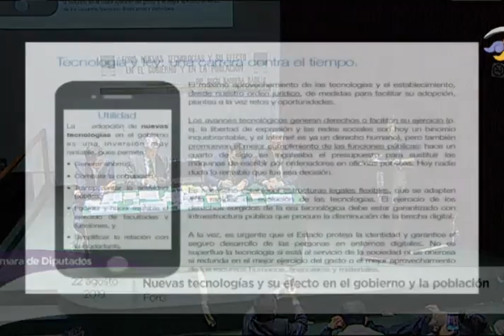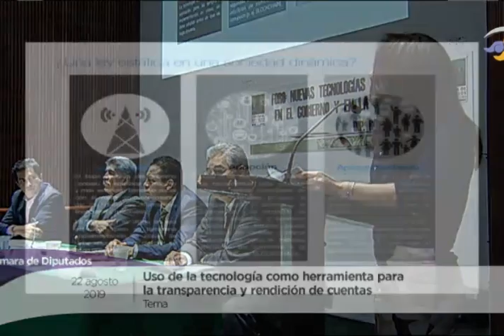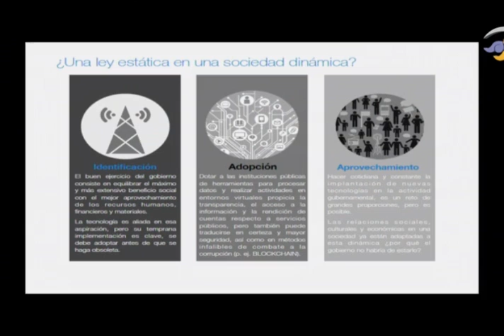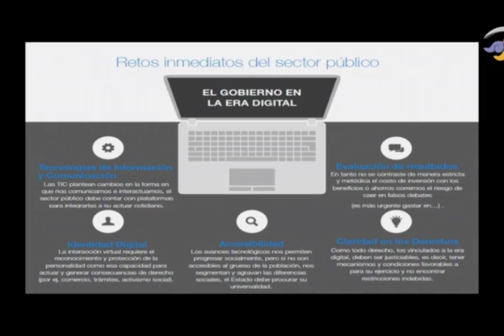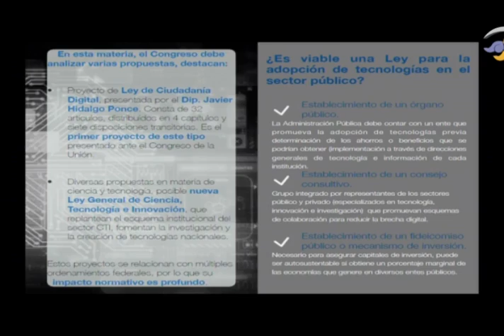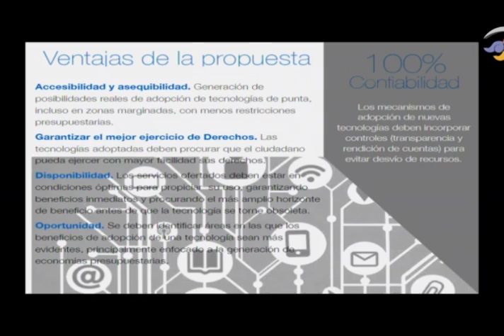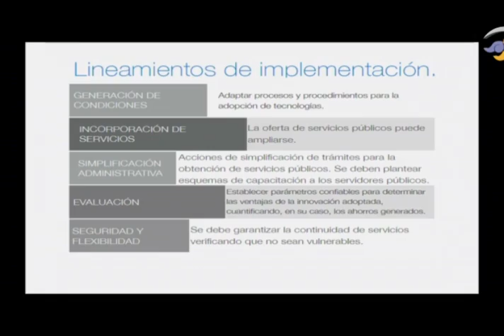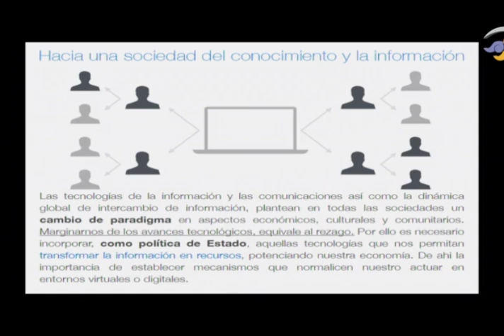22/08/2019 Segunda participación de la Dip. Rocío Barrera Badillo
Segunda  participación de la Dip. Rocío Barrera Badillo,  durante el Foro: Nuevas Tecnologías y su Efecto en el Gobierno y la Población.